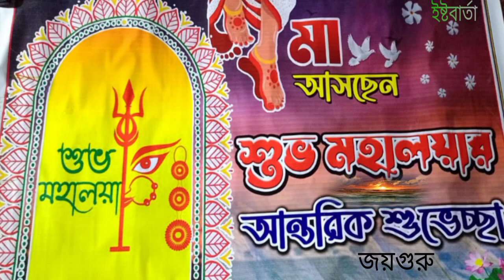মহালয়া কি?শারদা কি?ঠাকুর কি বলেছেন মা দুর্গা প্রসঙ্গে?MAHALAYA,Alochona,DURGA PUJA, ISTAPRASANGA